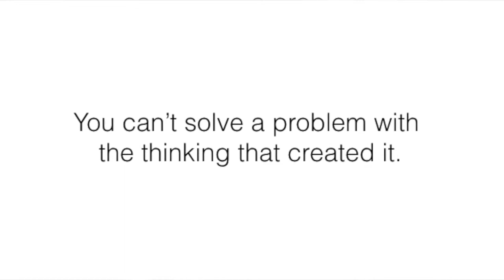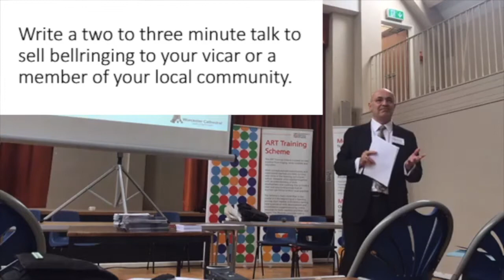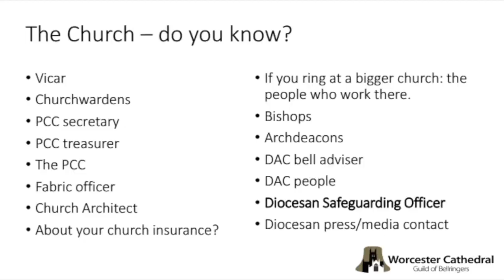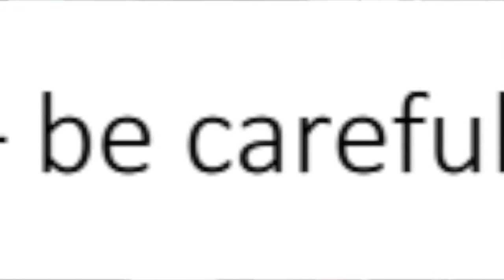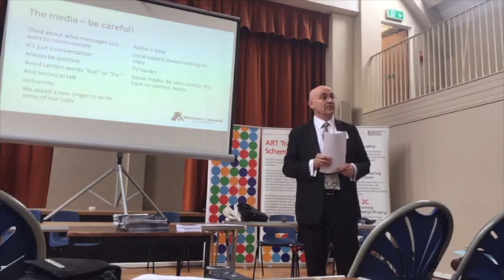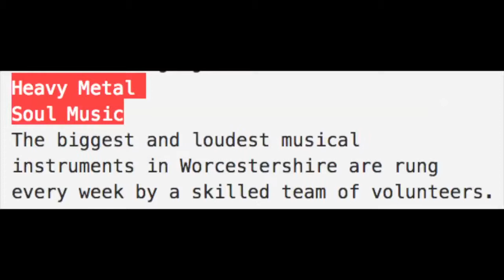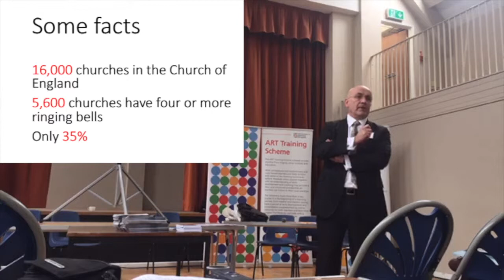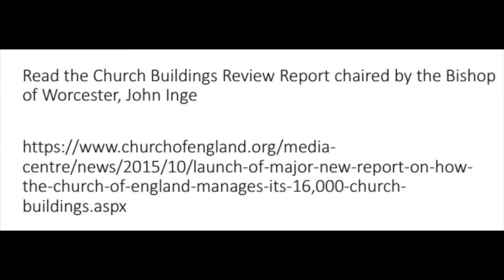Mark Regan - Engaging Your Stakeholders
This video is about Mark Regan - Engaging Your Stakeholders